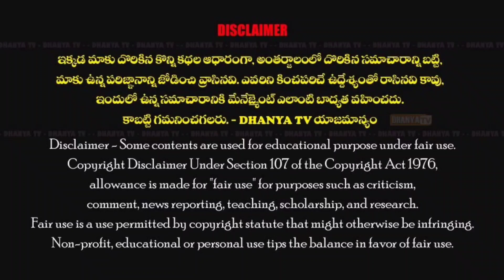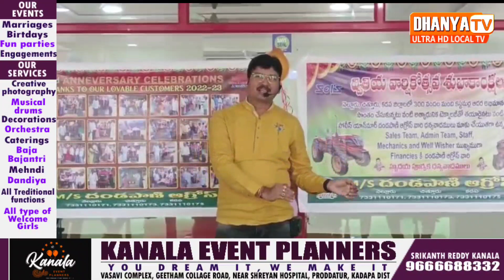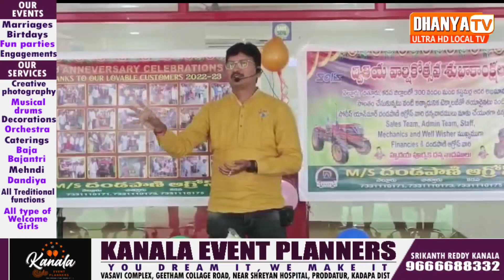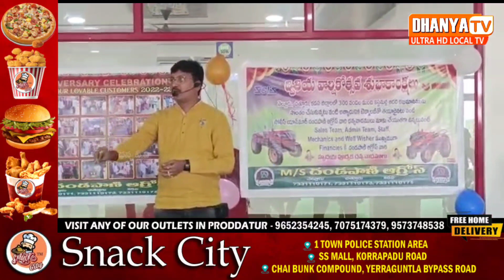ఘనంగా జరిగిన "దండపాని ఆగ్రోస్" SOLIS , YANMAR ట్రాక్టర్స్ ద్వితీయ వార్షికోత్సవ వేడుక